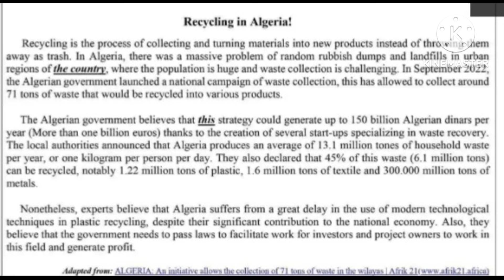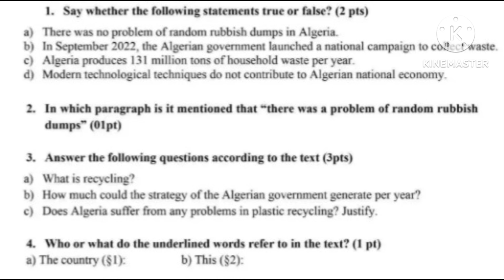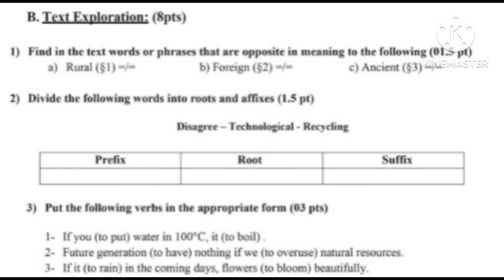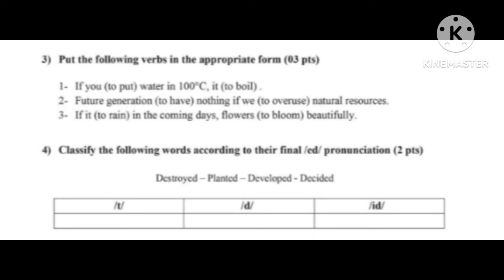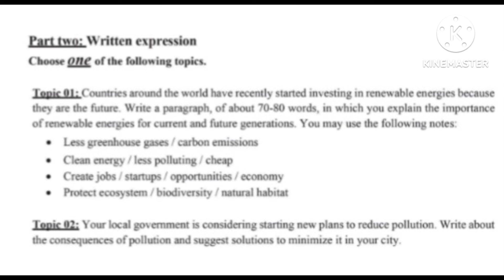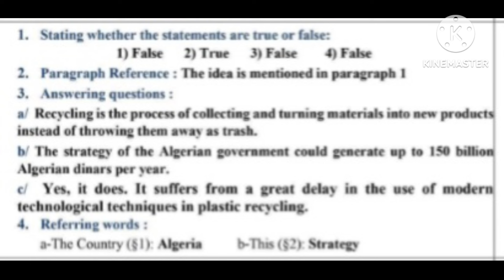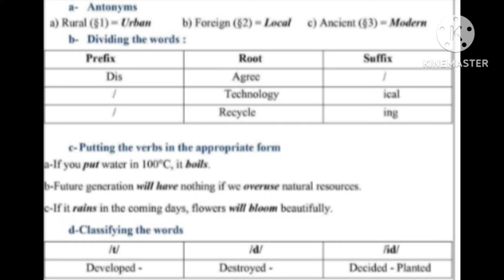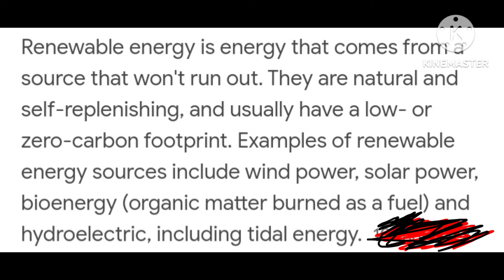نموذج اختبارات الفصل الثالث محلولة الأولى ثانوي جميع الشعب انجليزية مع وضعية حول الطاقات المتجددة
إختبارات الفصل الثالث محلولة لتلاميذ الأولى ثانوي جميع الشعب لغة انجليزية